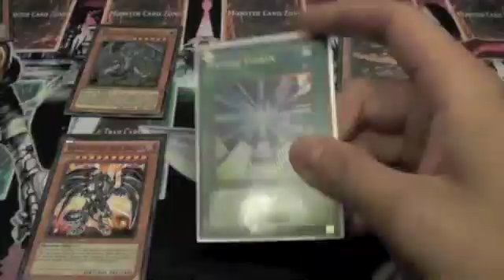Keeko's Card Review, Kachi kochi Dragon Feat. TheKeeko25 (SlimXTeamSymmetry)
My good friend TheKeeko25 discusses a new card and an old card that can be beneficial in this current meta. Be sure to check out his channel and sub to him!!